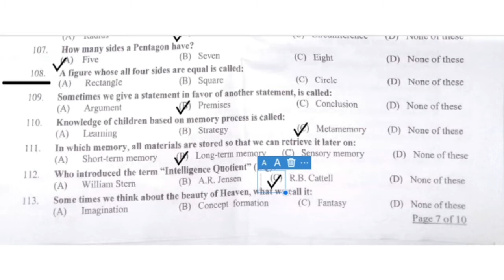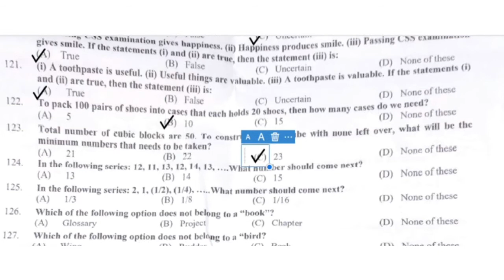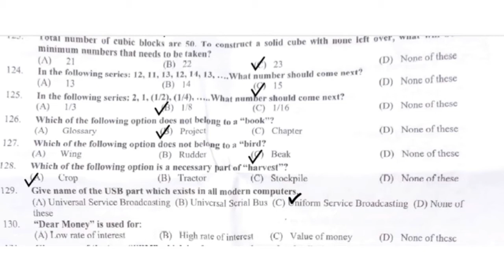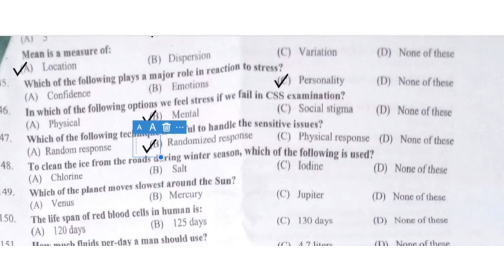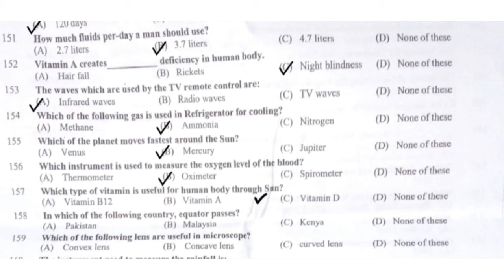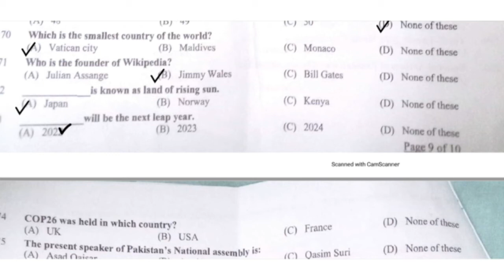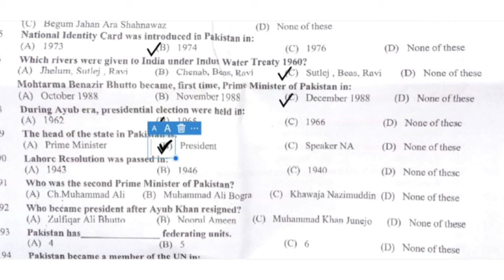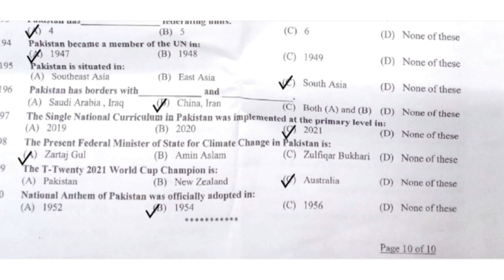1st Screening Test of CSS 2022 - Part 5 | Competitive Exams | Eastern Psychologist Raheela.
CSS Screening test Paper held on 20th February 2022.
Here, In this final last Part, there are Questions with answers, which came from General knowledge, worlds history, geography, Pakistan's history, analytical reasoning, life sciences, intelligence and current affairs..  in the 1st MCQ based Preliminary Test (MPT), held on 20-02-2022 as part of CSS CE-2022.

its Subtitles are available in Arabic, Chinese, English, French, German, Hindi, Russian, Japanese, Spanish and Urdu.

Here, you will have CSS 2022 Solved MPT MCQs | FPSC CSS Screening Test Past Paper MCQs. If you are a serious CSS aspirant, I would suggest you practice this Screening test without their answers. And check whether you are at the stage to get at least 50% marks in it. Give yourself an environment of the exam i.e 200min or solve it in 3hrs.
If you tested yourself and managed to get more than 100 marks out of 200 marks (50%) whereas passing criteria for MPT is 33% score.